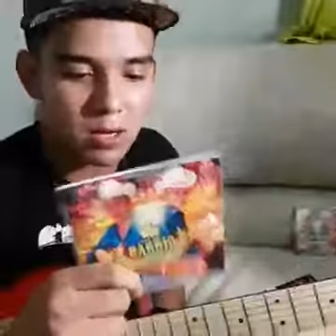Corridos 2017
Composiciones de Byomarcastro